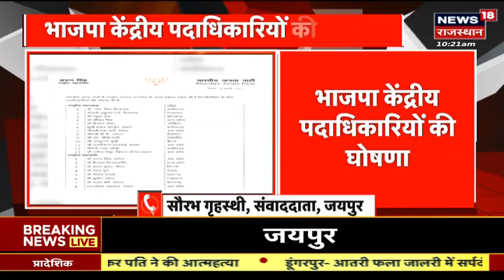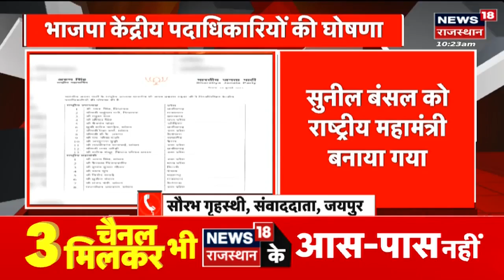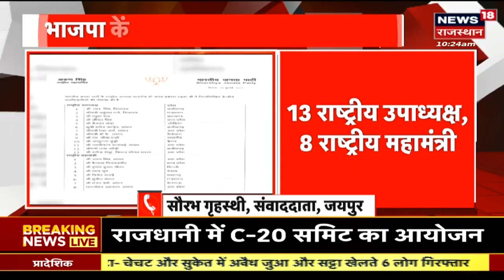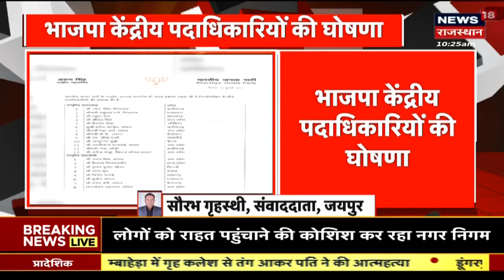Rajasthan Election 2023: Vasundhara Raje को बनाया गया राष्ट्रिय उपाध्यक्ष | Breaking News | JP Nadda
BJP President JP Nadda ने Rajasthan Election 2023 को लेकर बड़ी घोषणा कर दी है. JP Nadda ने BJP केंद्रीय पदधिकारियों की घोषणा की है. साथ ही साथ Vasundhara Raje को राष्ट्रीय उपाध्यक्ष भी बनाया गया है.